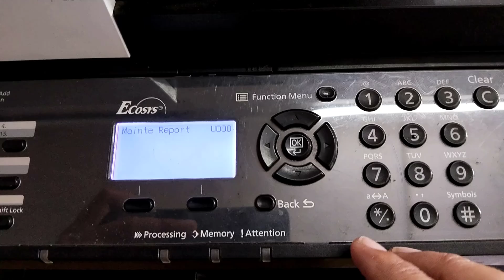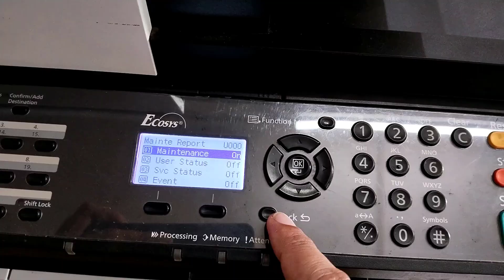How to remove Replace MK Error on Kyocera M2040DN/2640idw | Reset replace MK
How to Fix Error Kyocera M2040DN Replace MK | Replace MK Kyocera | Reset replace MK Error